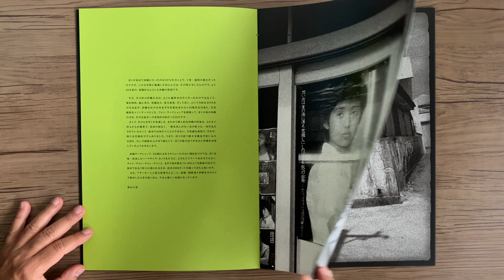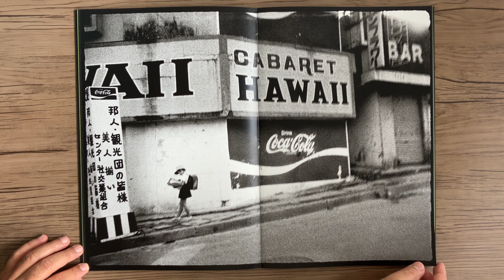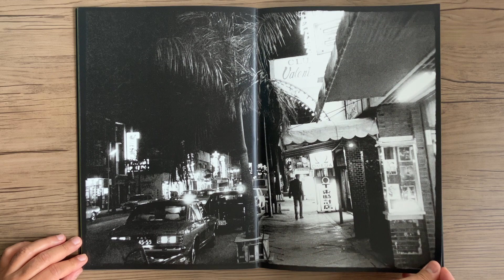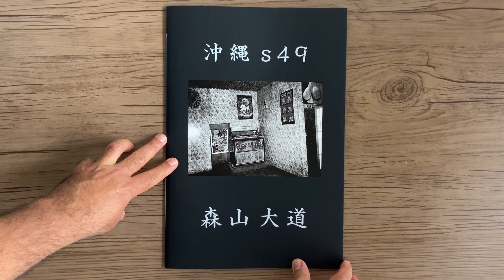DAIDO MORIYAMA Okinawa s49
DAIDO MORIYAMA - Okinawa s49 - Japan: Super Labo, 2020.

1974 foi o primeiro ano que fui para Okinawa e foi exatamente uma semana de estadia. A maioria das fotos deste livro são aquelas que tirei durante aquela viagem. No entanto, o objetivo da viagem a Okinawa não era tirar fotos, mas sim Shoumei Toumatsu, Eikou Hosoe, Masahisa Fukase, Nobuyoshi Araki e eu, que vivíamos em Tóquio na época, para conduzir um workshop de fotografia com "Tirar fotos" como principal tema para mais de 10 fotógrafos e amantes da fotografia que vivem em Okinawa. Cada vez que encontrava algum tempo entre a programação de 5 dias do workshop em Okinawa, levava comigo a única câmera, de metade do tamanho, que trouxe comigo e filmei aproximadamente 2.000 cortes. Não estabeleci nenhum tema para trabalhar, mas saltei de um lugar para outro como um pássaro se alimenta, permitindo que as cidades que encontrei pela primeira vez me guiassem.
Super Labo

1974 was the first year that I went to Okinawa and it was exactly a one week stay. Most of the photos in this book are those I took during that trip.However, the purpose of the trip to Okinawa then was not to take photos but for Shoumei Toumatsu, Eikou Hosoe, Masahisa Fukase, Nobuyoshi Araki, and myself who all lived in Tokyo then to conduct a photo workshop with "Photo Taking" as the main theme for 10 plus photographers and photo lovers living in Okinawa.Each time I found some time in between the 5 day Okinawa workshop schedule, I took along the only camera, a half size, I brought with me and shot approximately 2,000 cuts. I didn't set any theme to work along but hopped from place to place like a bird feeds itself, allowing the towns I encountered for the first time to guide me along.
Super Labo